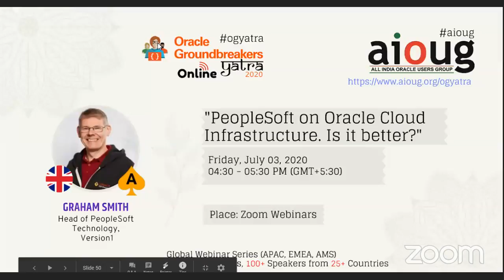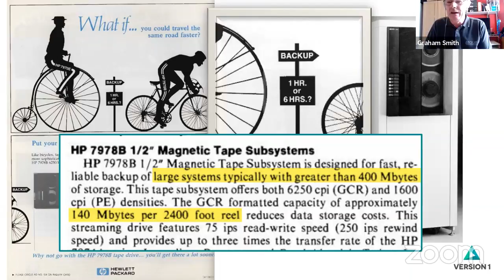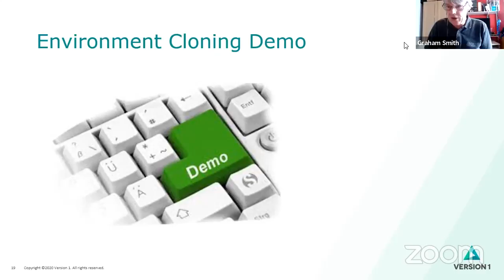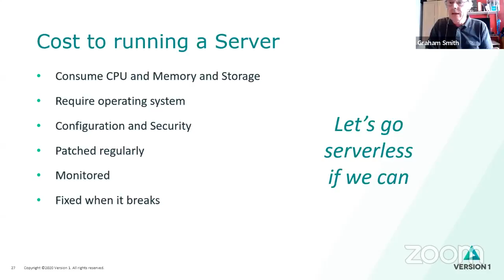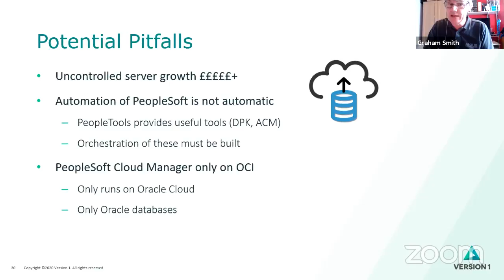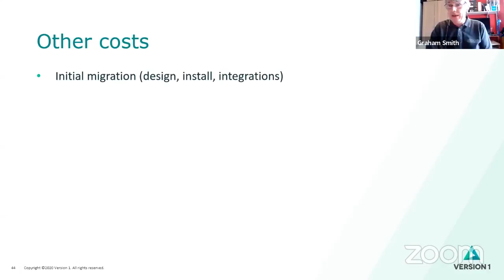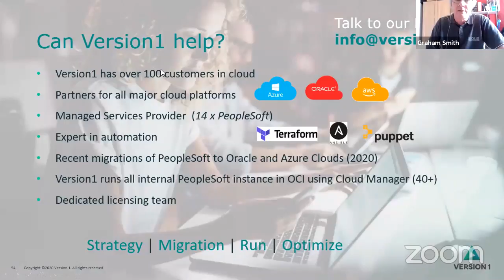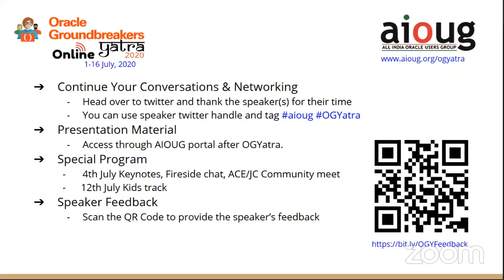05. PeopleSoft on Oracle Cloud Infrastructure. Is it better?